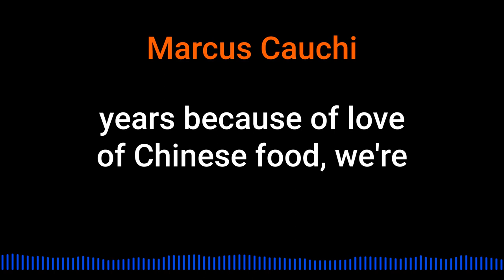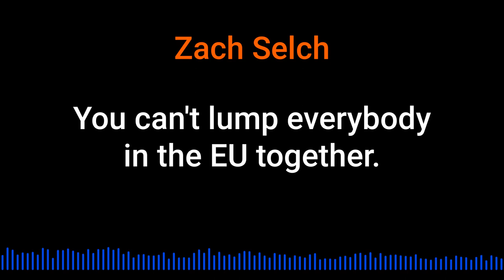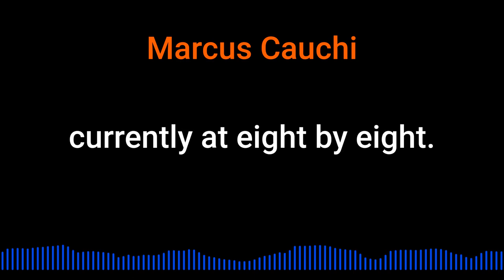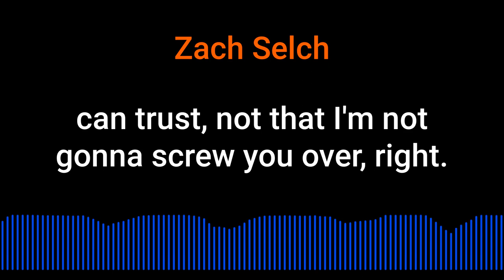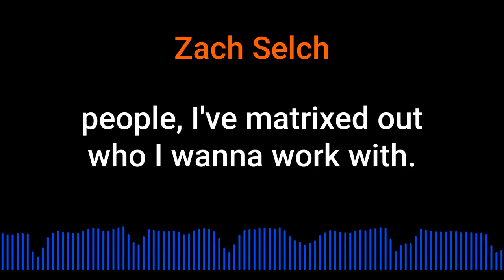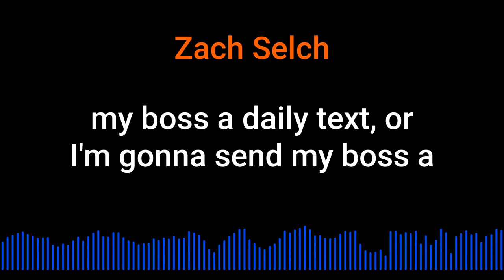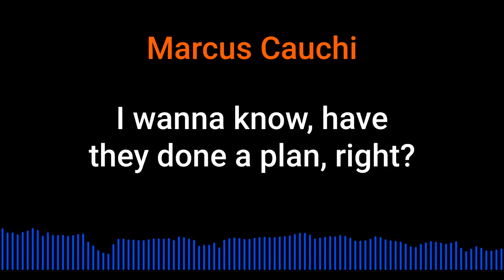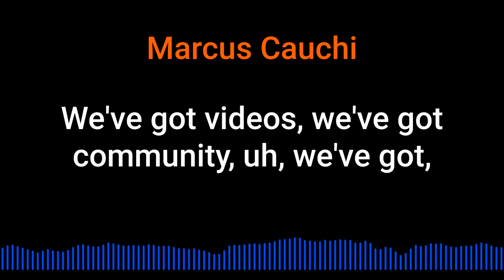Zack Selch on his book "Global Sales"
Zack Selch talks about his book "Global Sales" @inquisitorpodcast5450